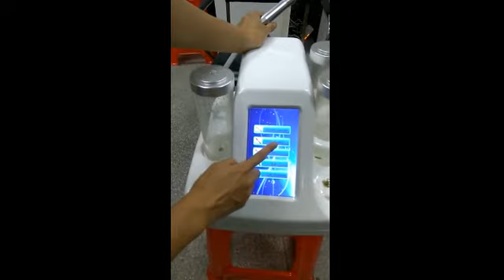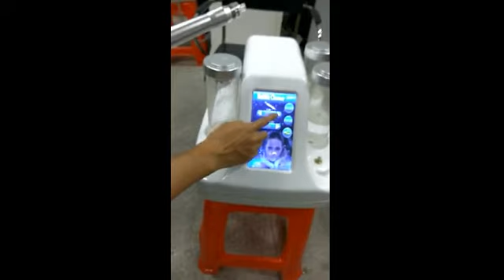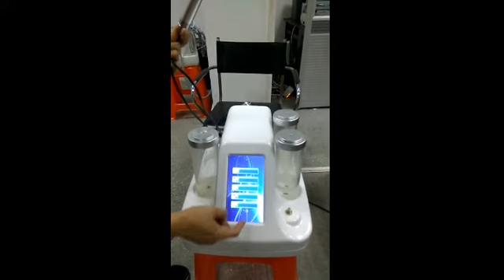Oxygen Jet Peel Skin Rejuvenation Oxygen Facial Machine 5 in 1